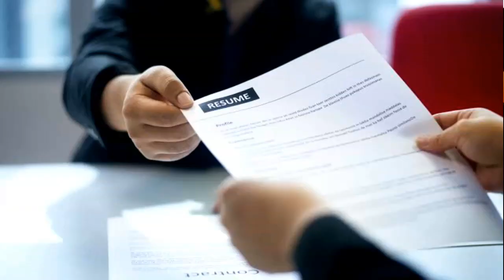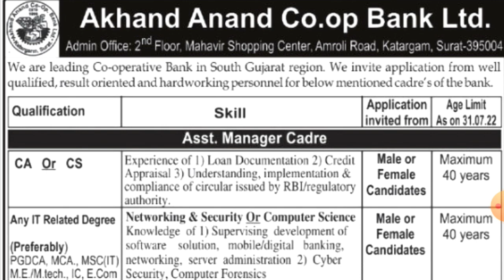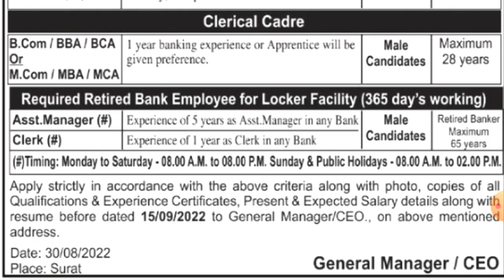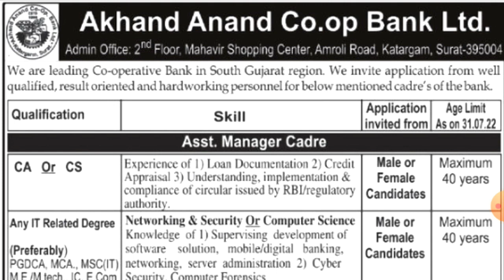પરીક્ષા વિના સીધી ભરતી જાહેરાત/Bank Requirement 2022/clerk bharati 2022